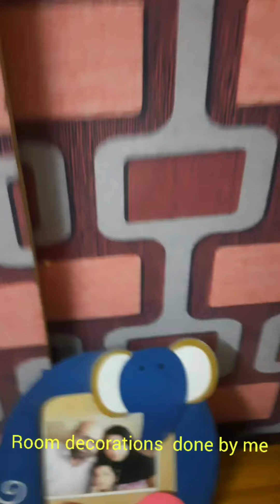Happy Valentine's Day2022 |my mommy got surprised |Decorations by Ipsha TOY'S Star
Valentine's Day, also called Saint Valentine's Day or the Feast of Saint Valentine,is celebrated annually on February 14. It originated as a Christian feast day honoring one or two early Christian martyrs named Saint Valentine and, through later folk traditions, has become a significant cultural, religious, and commercial celebration of romance and love in many regions of the world.
I am wishing all my youtubr family Happy valentine's Day.
In this vedio my mummy got surprised by me and I am sharing this vedio in which I shared my valentine 's Day celebration 2022 with my mummy n frnds because mymommylovesme myvalentine valentine's Day special

and on Facebook@Ipsha raj
If u want to know about me ,plz watch my First vlog ..Link is given below 👇
click on the above link to watch my First vlog
happy valentine's day2022
14th February valentine's Day
valentine's Day special 💖
Tag ur loved ones